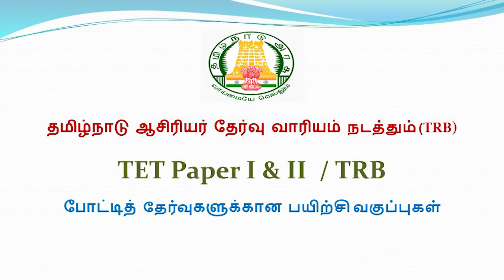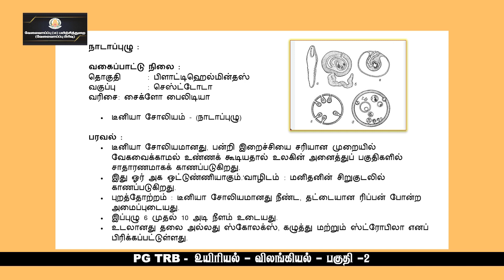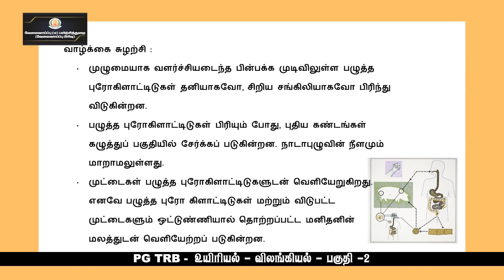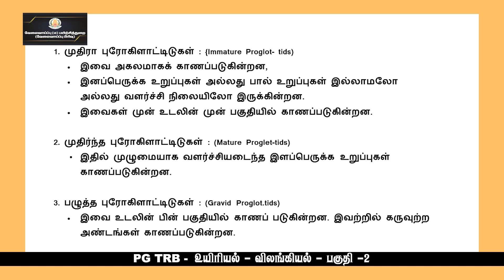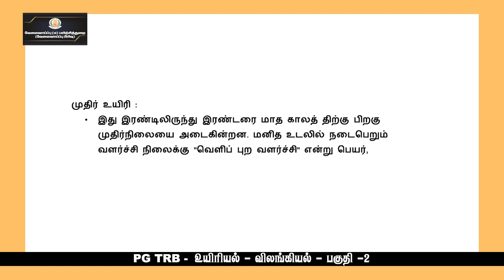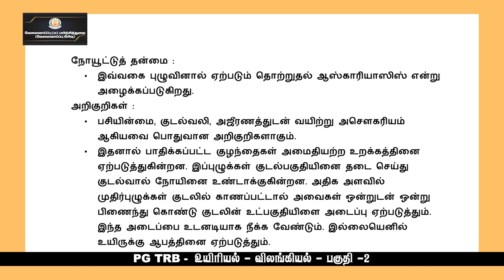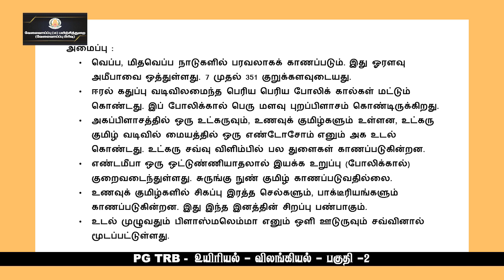KALVI TV | PG_TRB | ZOOLOGY - PART - 02 | Mr. BABU PRABHU DOSS